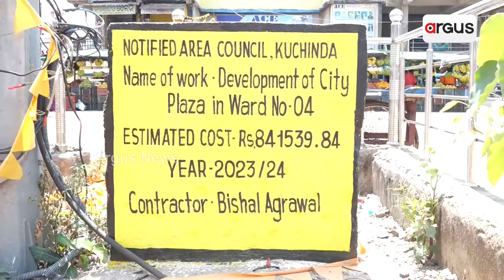ଭୋଟ୍ ପାଇଁ ବିଜେଡିର ହୀନ ରାଜନୀତି || BJD || Vendors Displacement || Kuchinda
ଭୋଟ୍ ପାଇଁ ବିଜେଡିର ହୀନ ରାଜନୀତି । ପୂର୍ବରୁ ଦୋକାନୀଙ୍କୁ ଜୋର ଜବରଦସ୍ତ ବିସ୍ଥାପନ । ଏବେ ଜୋର ଜବରଦସ୍ତ ଥଇଥାନ । ବାରମ୍ବାର ସ୍ଥାନ ପରିବର୍ତ୍ତନ କାରଣରୁ ବ୍ୟବସାୟ ହେଉଛି ପ୍ରଭାବିତ । ସମ୍ଵଲପୁର କୁଚିଣ୍ଡାରୁ ଦେଖନ୍ତୁ ଏହି ରିପୋର୍ଟ ।